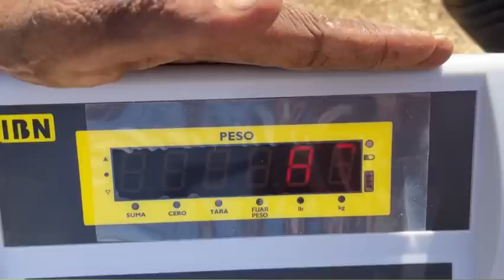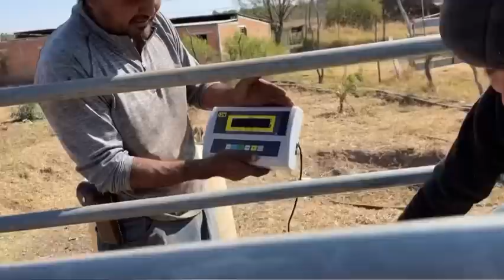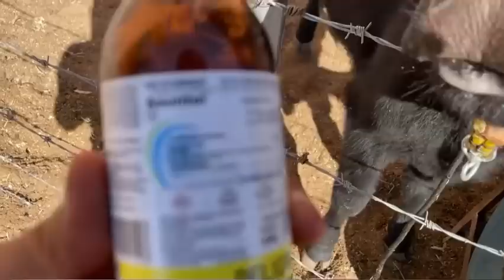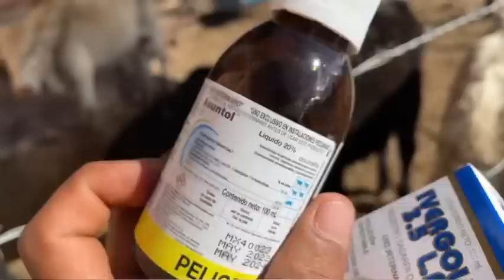DESPARACITANDO BECERROS DE DESARROLLO Y BAÑÁNDOLOS PARA LAS GARRAPATAS.. 🐃 🐄